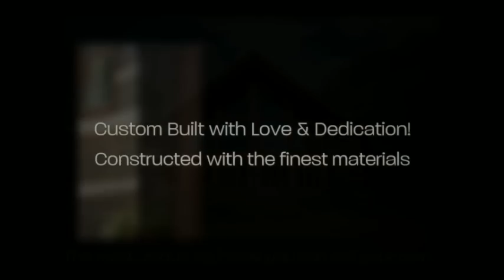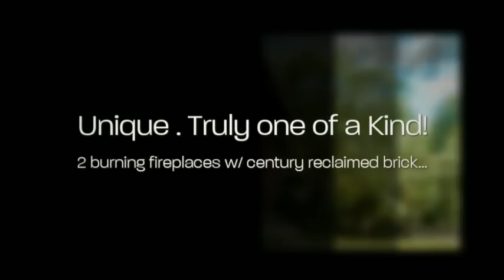SOLD! 1511 Forks of the Credit Road - Impressive Log Home in Scenic Caledon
Caledon Real Estate Residential Listings
For Sale Caledon Property in Beautiful Forks of the Credit Road Landmark!!!

3+1 Bedrooms l 3 Bathrooms l Garage Loft Retreat l Gorgeous Property

Breathtaking custom built log home with stunning detailed custom features. Unbelievable architecture, 2 brick fireplaces are the focal point of this home, built with reclaimed bricks.

Minutes from Caledon Ski Club, Bruce Trails, Devil's Pulpit Golf Course, Caledon Trout Club & Forks of the Credit Provincial Park.

Once in a lifetime opportunity, a must see!!!

Helping you is what I do best!
Serving Brampton, Caledon, Georgetown & surrounding GTA area for over 25 years!

Paula Mitchell Group
Your Lifestyle . Your Home . Our Care

**Not intended to solicit properties currently listed for sale or individuals currently under contract with a Brokerage. Information is deemed to be correct but not guaranteed**